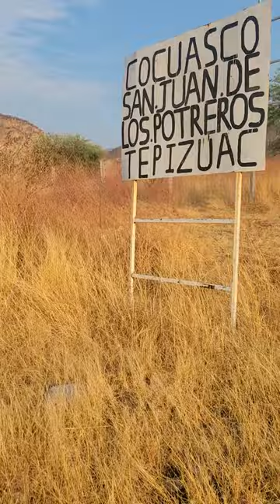Buscando agua con dn Rafael Calderón en Chimaltitan potrero las Pilas